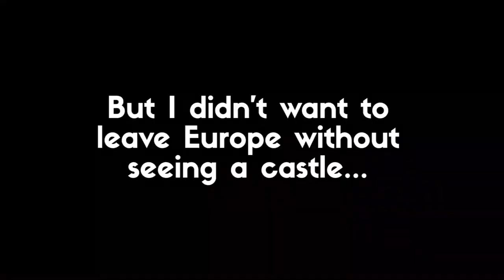GRAVENSTEEN CASTLE OF THE COUNTS | Ghent, Belgium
Gravensteen, The Castle of The Counts in Ghent, Belgium was a pretty sweet choice for a medieval castle stop on a road trip through Europe!

✈✈✈✈✈✈Recommendations✈✈✈✈✈✈

2 Free Audiobooks

laurenwithoutfear(at)gmail(dot)com

(The footage in this video is from May 2019)